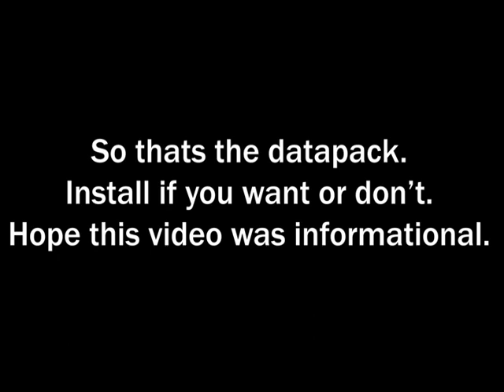Storage Drawers Datapack 1.13.2 Version 2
Storage drawers datapack but its updated and the video has more editing

Remember to do /function drawers:install to install it and then do /reload.

Downloads:
Custom crafter:

I'll make a new version sometime in the future.  If I do I'll pin a comment with a link to its video.